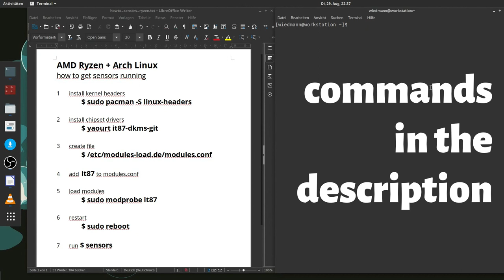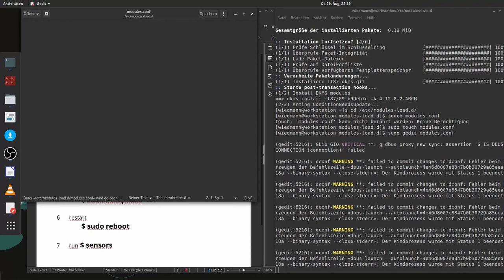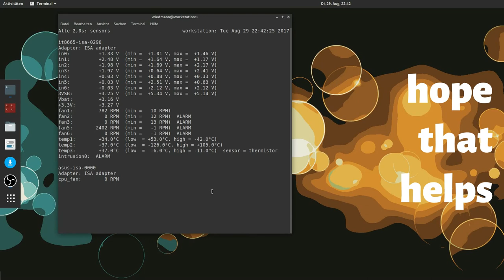AMD Ryzen + Arch Linux: how to get sensors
Quick guide how to get sensors when using a Ryzen CPU with Arch Linux.

BEFOREHAND: if this does not work for you (modprobe returns an error), you might want to try the "nct6775-dkms-git" package instead of "it87-dkms-git". My old ASUS board needed it87, my new MSI board needs nct6775.

UPDATE FEBRUARY 2018: this procedure is still applicable since the only readout with the newest Kernel 4.15 is the k10-temperature (CPU). All other sensors are still not supported out of the box.

1 install kernel headers
sudo pacman -S linux-headers

2 install chipset drivers
yaourt it87-dkms-git

5 load modules
sudo modprobe it87

6 restart
sudo reboot

7 run
watch sensors